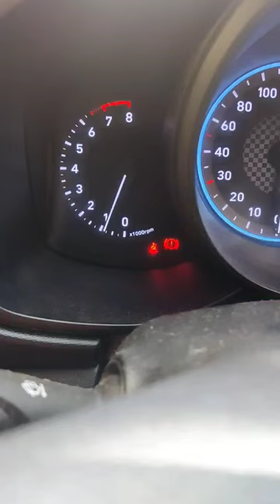Seat Belt Awareness 🤣